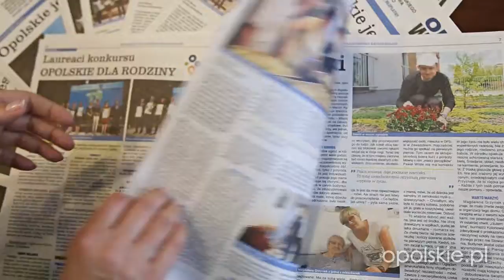Opolskie Wiadomości Regionalne - zapraszamy do czytania